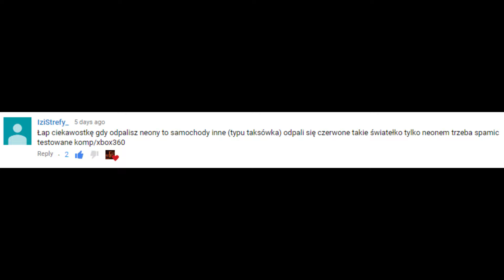Drobna porcja ciekawostek w NFS Most Wanted #2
Przypominam, że jeśli chcesz się podzielić ciekawostką, o której nie wspomniałem w filmie, lub o niej nie wiem, napisz o tym w sekcji komentarzy, dopisując na początku dodatkowaciekawostka ;)